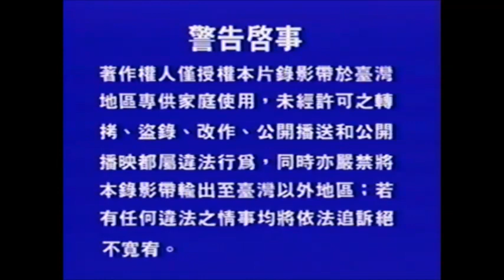Before and After Previews on my Chinese VHS of A Bugs Life 7/5/19